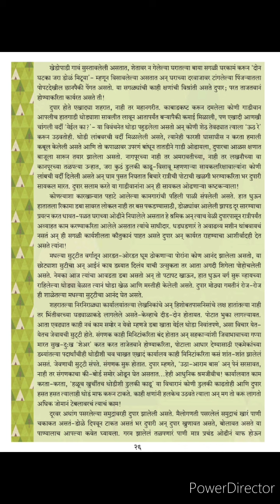7.दुपार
विषय मराठी
कुमारभारती
मराठी विश्लेषण
भाग- 3
महाराष्ट्र बोर्ड